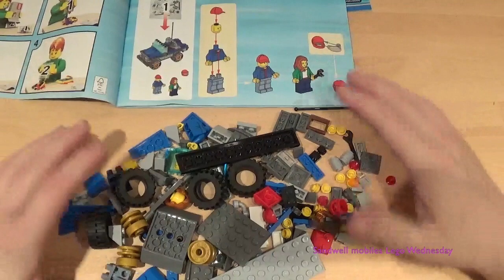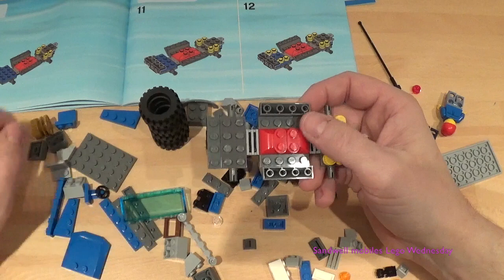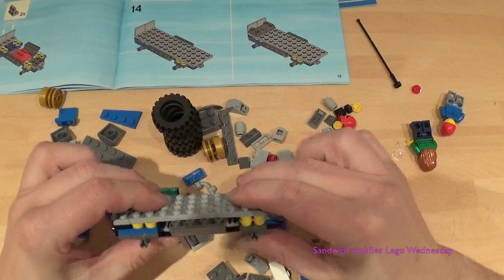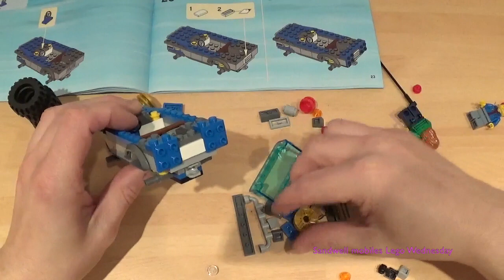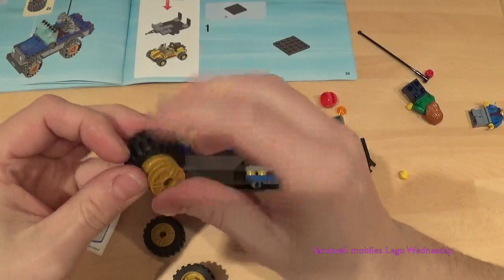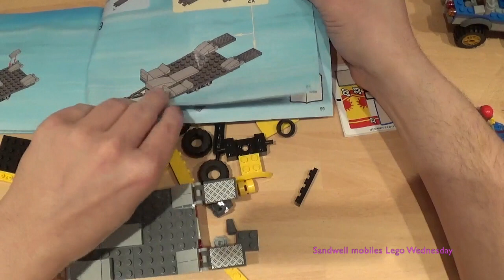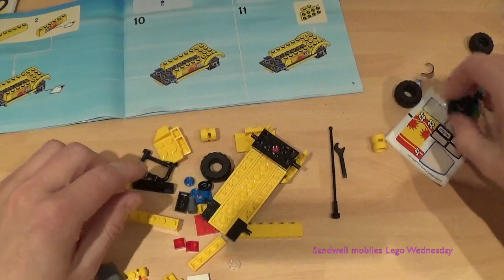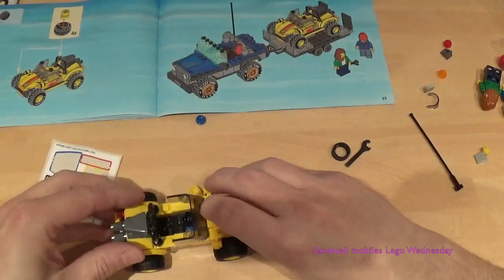Sandwell mobiles Lego Wednesday 5 Dune Buggy Trailer 60082